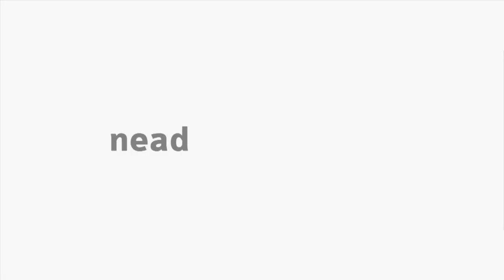[LIBRAS] Perfil e Personalidade Empreendedora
Interpretação de Libras na disciplina Empreendedorismo Governamental - Perfil e Personalidade Empreendedora com o professor Emiliano Elias de Andrade para o curso de Bacharelado em Administração Pública.